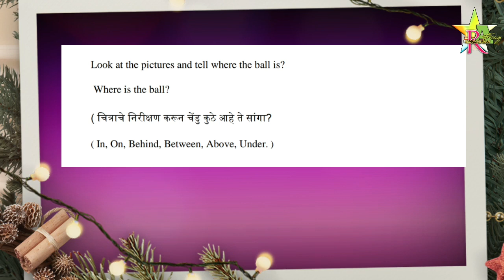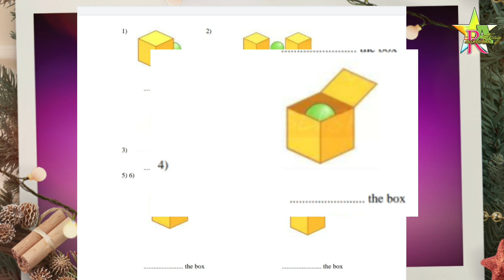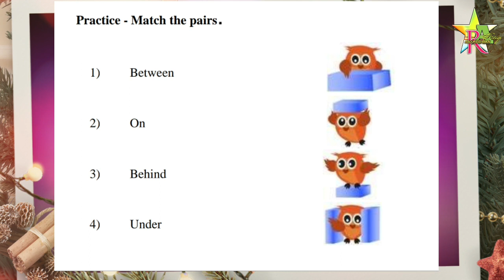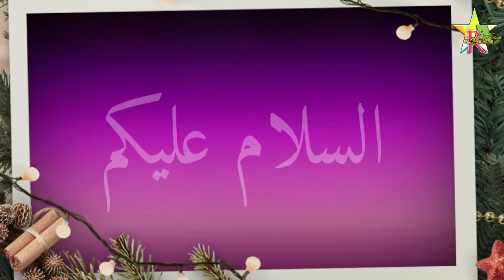Bridge Course | Class 4 | English | Day 29 | Std 4th Urdu Medium